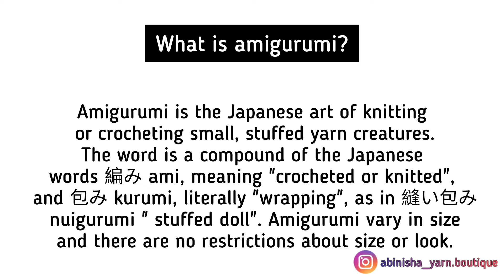Crochet dolls making class | amigurumi tutorial for begginers basic class 1 tamil with E-certificate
Material details
1. Knitting Crochet Accessories Needle Set with Box 52 pieces Ergonomic Arts Sewing Knitting Needle Kit
2. Cotton yarn
3. Beige Cotton yarn

ungaluku ethachu doubt irundha ennoda insta is ku message pannuga